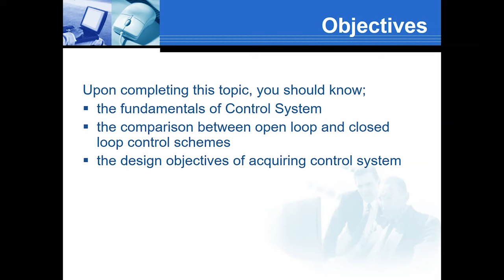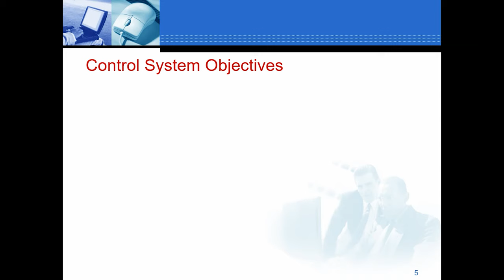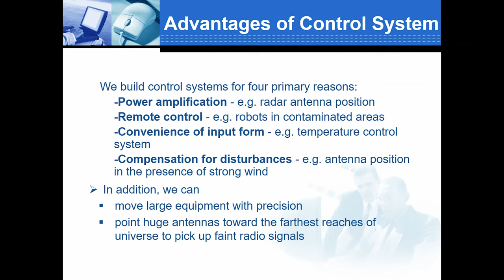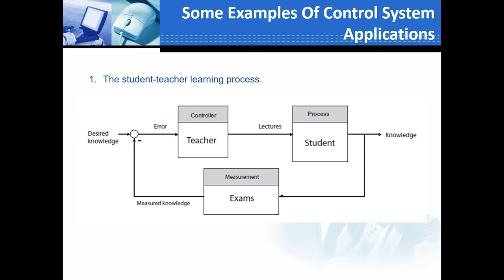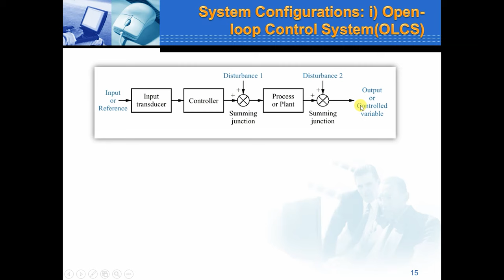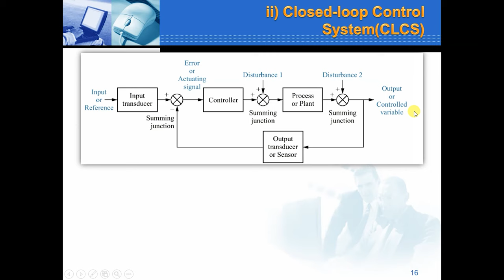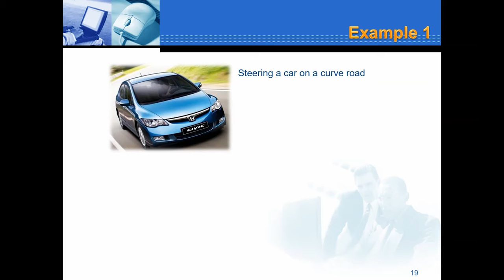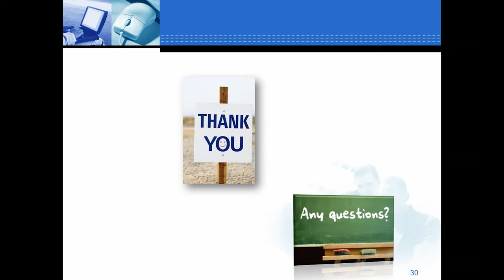EE 305, Open Loop and Closed Loop System, Gaurav Choudhary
Discussion about open loop and closed loop system